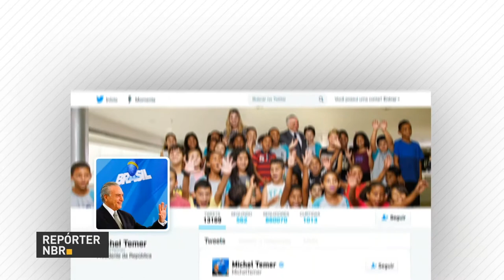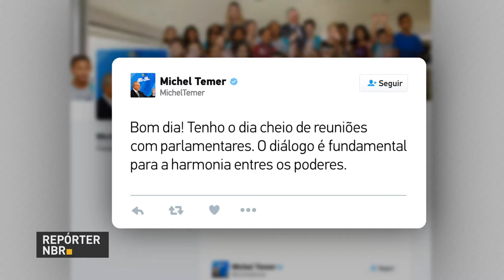BOLETIM REPÓRTER NBR 15h - 3 de outubro de 2017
REPÓRTER NBR 15H - 03.10.17: Censo Agropecuário vai visitar mais de cinco milhões de estabelecimentos agropecuários em todo o país até fevereiro de 2018. A coleta de dados será inteiramente digital. E ainda: mais 1.375 médicos brasileiros formados no exterior se juntam ao programa Mais Médicos.